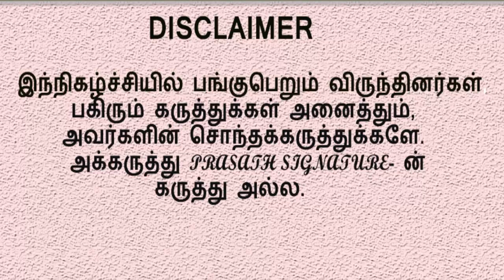புல்லட் ஓட்டும் மாரியம்மன் | கோயிலை மூடலாமா? | காணாமல் போன சங்கி கூட்டம்|Prasath Signature Interview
MUSIC CREDITS
YOUTUBE LIBRARY
Anno Domini Beats
Culture
Hip-Hop & Rap
Prasath signature